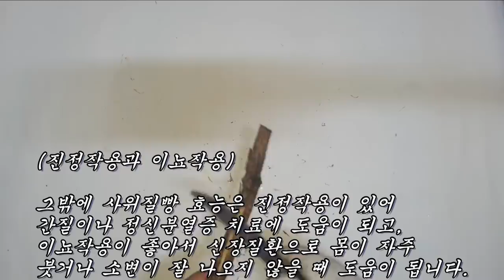수십명의 관절염과 타박상, 178명의 위통환자들을 모두 고쳐낸 명현반응 최고의 약초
안면신경마비, 구안와사, 관절염, 신경통, 중풍, 허리통증, 어깨통증